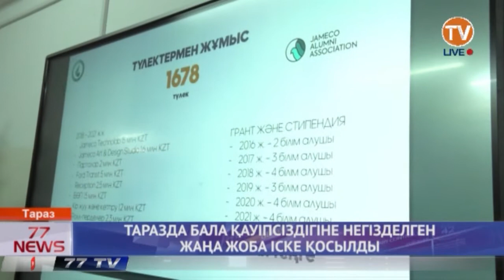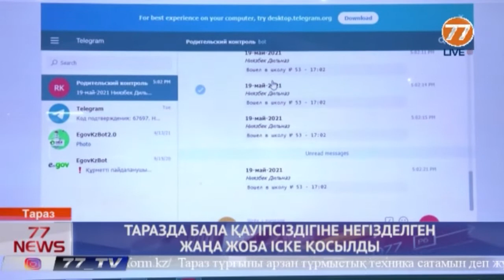ТАРАЗДА БАЛА ҚАУІПСІЗДІГІНЕ НЕГІЗДЕЛГЕН ЖАҢА ЖОБА ІСКЕ ҚОСЫЛДЫ